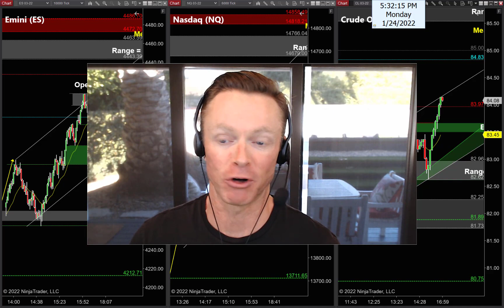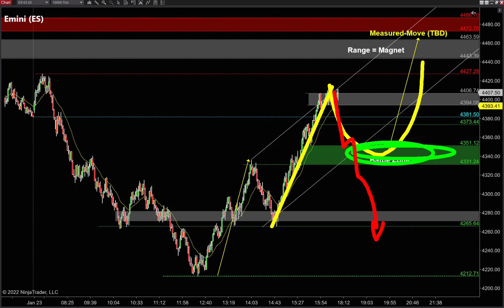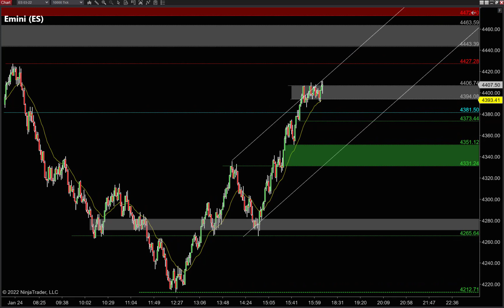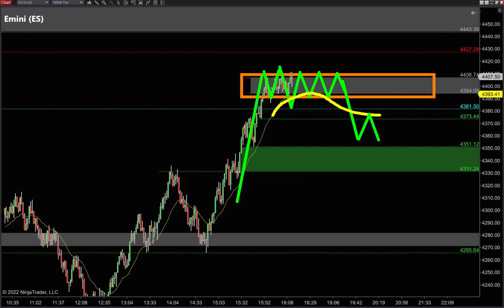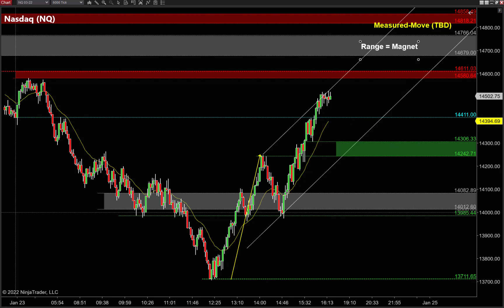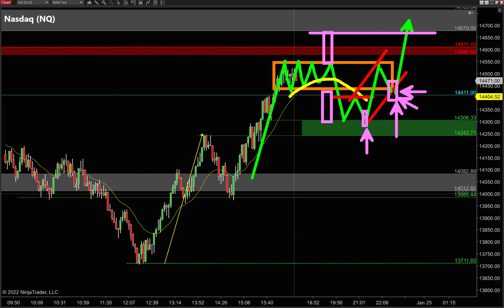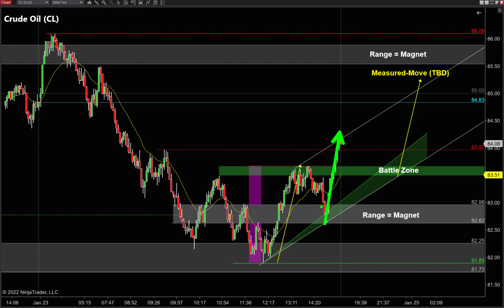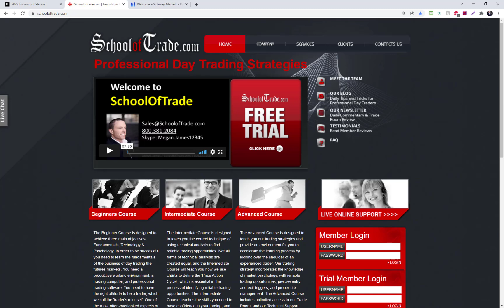The ONE Reversal You Can't Miss on Tuesday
Welcome back – let’s get to work!

Everything’s bullish going into Tuesday, but I'd be lying if I told you I trusted these bulls right now…

We definitely have pullback opportunities on our radar after such a strong run higher this afternoon, but the BIG money’s waiting on the reversal…

I think we can “plan both sides” of these markets tomorrow, but if you could only take ONE trade, don’t miss this one…
Learn my Favorite Entry Patterns w/ my Free Trading Course

Skype:  Megan.James12345